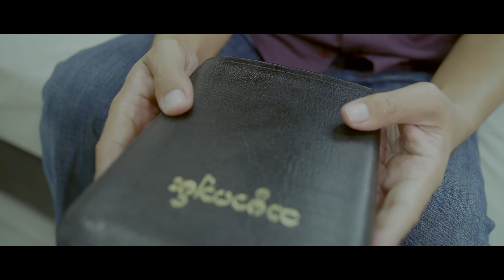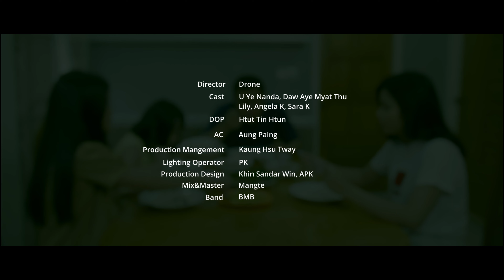၂၄ နာရီ _ နန်တောင်